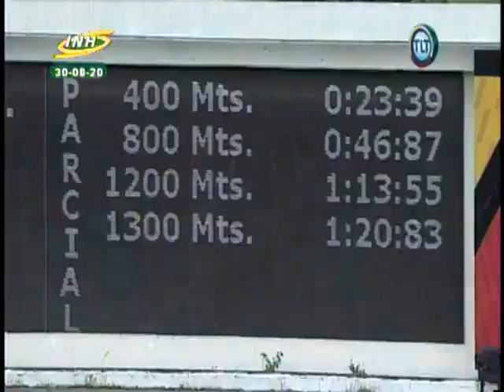9na Carrera | Marianna | Reunión 29 | La Rinconada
Concluida la 9º carrera en tremenda atropellada se impone la Nº 9 "Marianna" con la monta de Lexander Sánchez y entrenada por Fernando Parilli.

Juega legal y seguro con El Inmejorable (ig: @elinmejorableoficial)